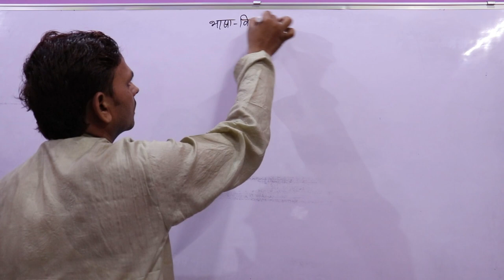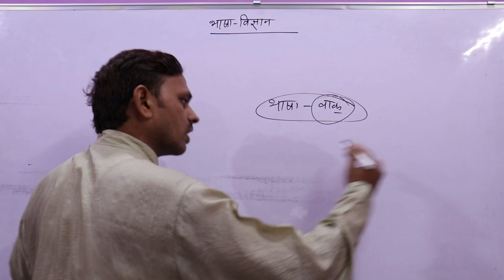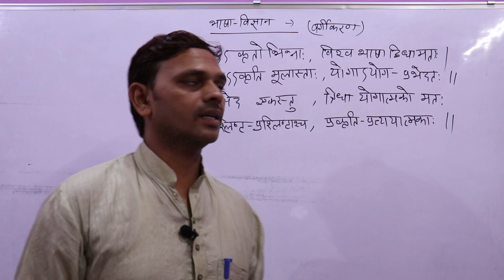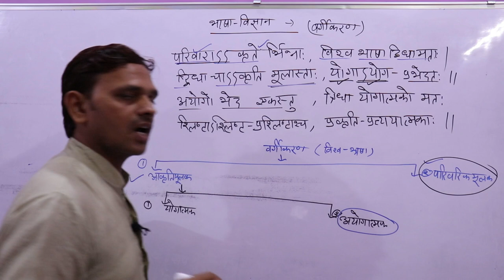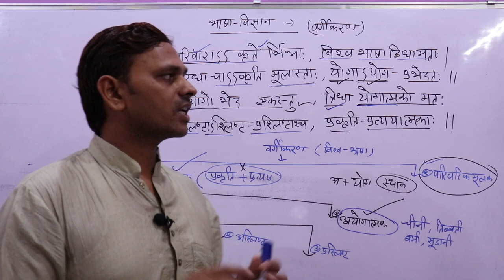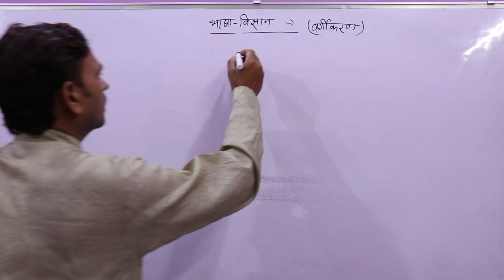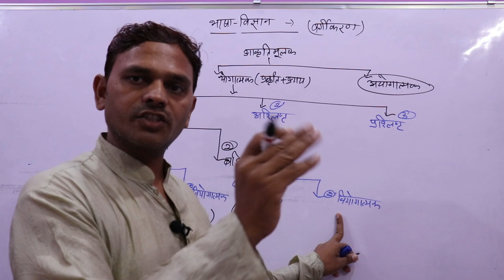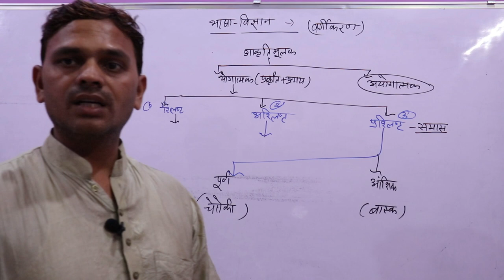Bhasha Ka Vargikaran, आकृतिमूलक वर्गीकरण, Bhasha, Bhasha Vigyan--01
नमस्कार मित्रो,

Bhasha Ka Vargikaran, आकृतिमूलक वर्गीकरण, Bhasha, Bhasha Vigyan
Bhasha Ka Vargikaran,
आकृतिमूलक वर्गीकरण
# Bhasha
Bhasha Vigyan